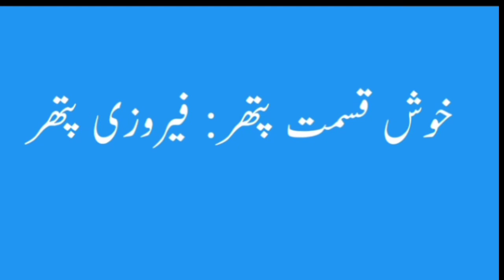Khadijah Name Meaning -Khadijah Name Ka Matlab Kya Hai